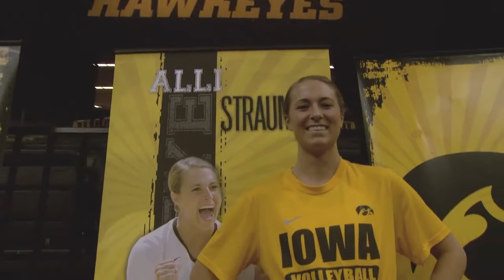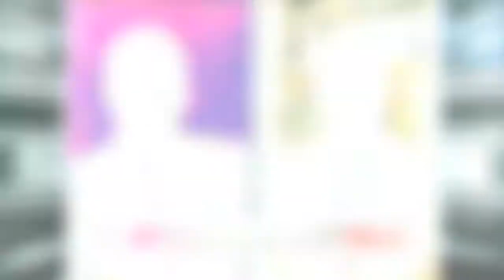Hawkeye Sports Report - 11/29/12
This week's episode catches up with busy men's and women's basketball teams that are about to return home after some long road trips.  The Hawkeye wrestling team also competes on a busy Saturday, we hear from head coach Tom Brands about hosting Iowa State in the Iowa Corn Cy-Hawk series.  This and much more on Hawkeye Sports Report!